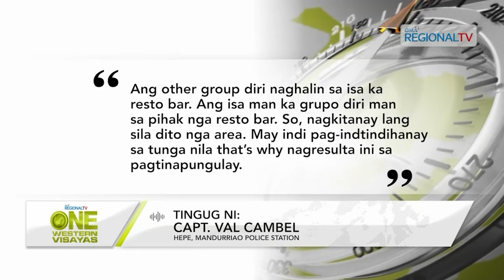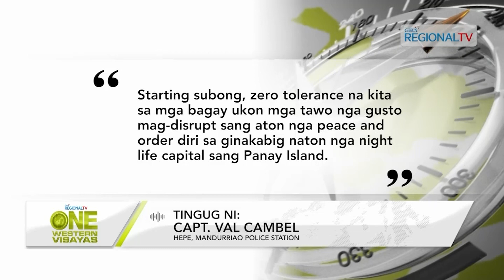One Western Visayas: Grupo sang Kalalakinhan, Liwat nga Nagrambol Smallvile Complex sa Mandurriao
Rambol sang mga grupo sang kalalakinhan, liwat nga nagluntad sa Smallvile Complex sa Mandurriao.

Mandurriao Police, nagpaandam sa mga parokyano sang mga bar nga nagatuga sang gamo.

Pila ka kainggod nga establisemento sa lugar, nagakabalaka na sa ila seguridad.